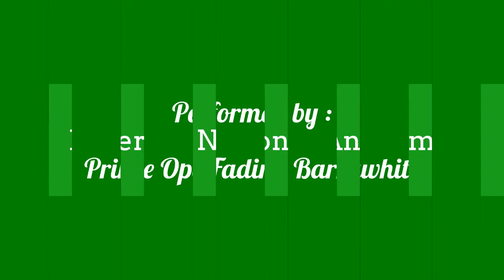NIGERIAN NATIONAL ANTHEM : ( Performed by Prince Ope Fadina )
NIGERIAN NATIONAL ANTHEM
Performed by : Prince Ope Fadina Barrywhite